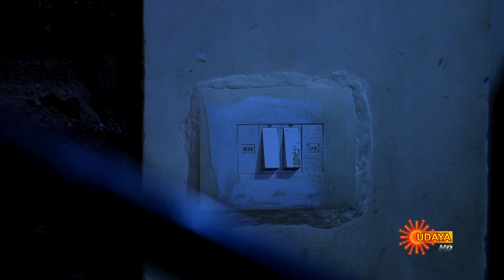Brahmastra | 12th December 2018 | UdayaTV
Episode Details:

Watch Brahmastra, 12th December 2018 Episode, Watch all the episodes of Brahmastra on Sun NXT

SYNOPSIS: Brahmastra is a story between a Telugu girl and Karnataka boy. Tarangini, who hails from Andrapradesh elopes from her house as her cash rich and rowdy family is planning a marriage against her wish.